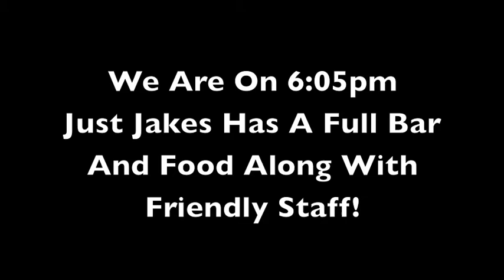Just Jakes Battle Of The Bands 2013 (JOY RIDE's Promotional Video) FINAL ROUND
help Joy Ride win the Just Jakes Battle Of The Bands 2013! the final round is 6/16/13! tickets $5.00 awesome music food and fun all day long!